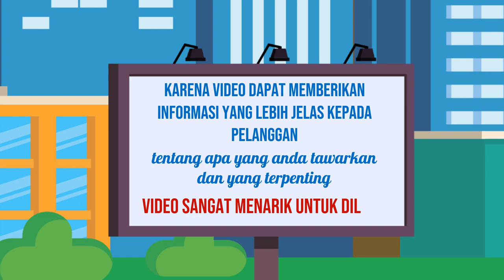Paket Video Iklan dengan Musik Kustom di Kota Payakumbuh Sumatera Barat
Jasa Edit Video Promosi / Paket Video Iklan dengan Musik Kustom di Kota Payakumbuh Sumatera Barat atau

Daftar Isi
00:00 - Cara Edit Video Iklan dokter mata, dokter mobil kelapa gading, dokter mata jakarta selatan
00:10 - Contoh Iklan Promosi dokter neurologi anak, dokter nefrologi, dokter nenden, dokter naturopati
00:30 - Contoh Video Promosi dokter ortopedi, dokter obgyn,
00:40 - Contoh Konten Branding dokter obgyn, dokter onkologi
00:50 - Resep Makanan dokter spesialis anak, dokter spesialis kulit, dokter spesialis anak, dokter spesialis kulit